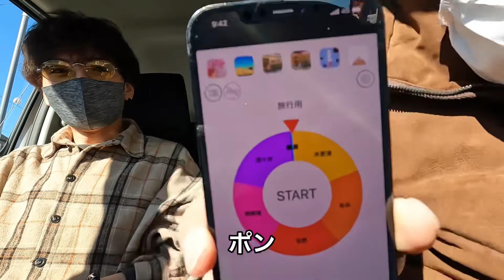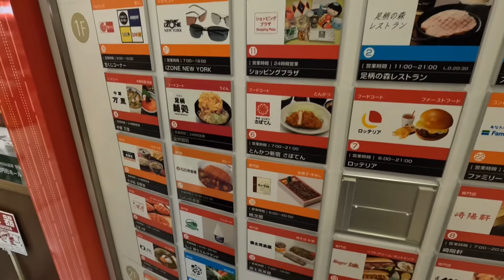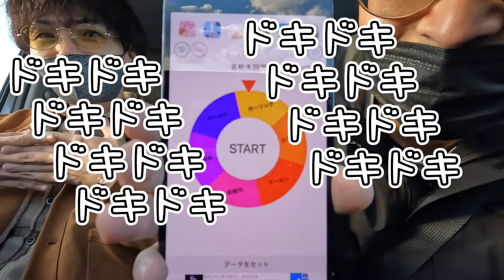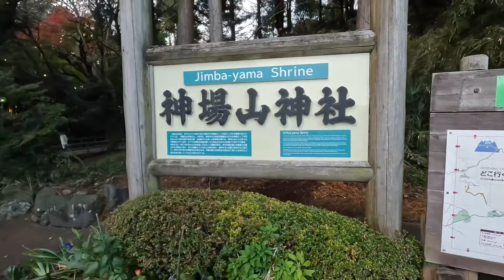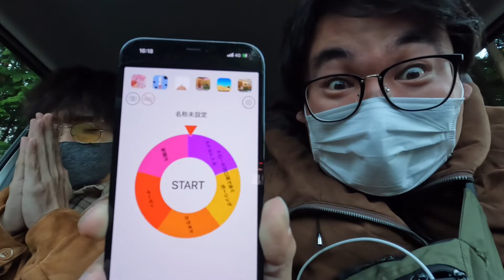【旅行】全てルーレットで決める旅！その①〜目的地ルーレット！！〜どこに連れていかれるの！？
行き先は全てルーレットまかせ！
宿もなにも決まってないメンバーひはたして無事に旅行ができるのか！？